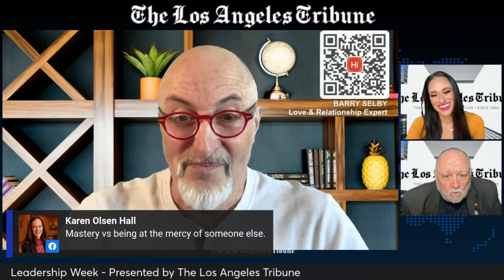LA Tribune Leadership Talk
A segment of the week long Leadership series, that featured Rex Sikes interviewing me (Barry Selby) about what leadership has to do with love and relationships. And surprise guest Parisa stopped by too. We went deep!